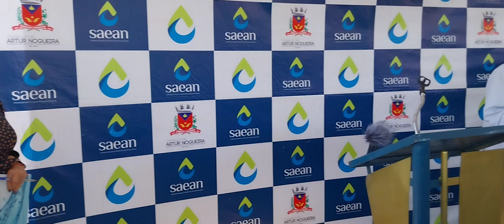BARROS MUNHOZ - REINAUGURAÇÃO DA BARRAGEM ANGELO TONIOLO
ARTUR NOGUEIRA SP 01/09/23
DEPUTADO ESTADUAL BARROS MUNHOZ